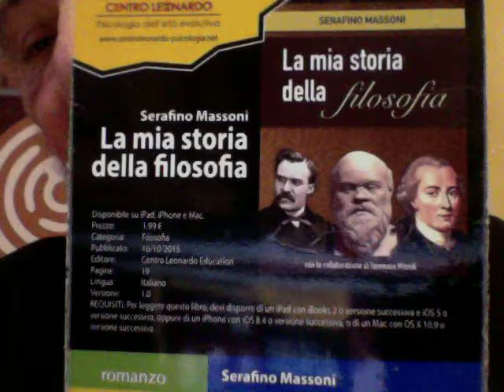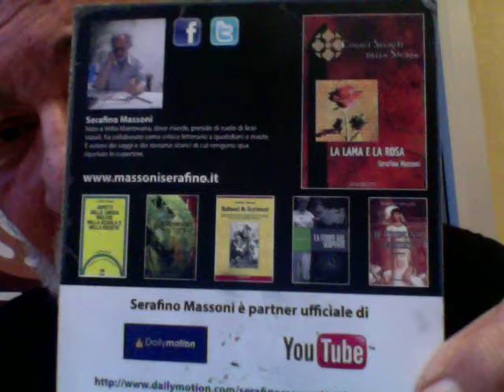IL CONDANNATO by Ezio Mauro